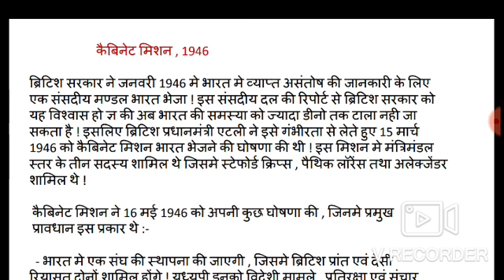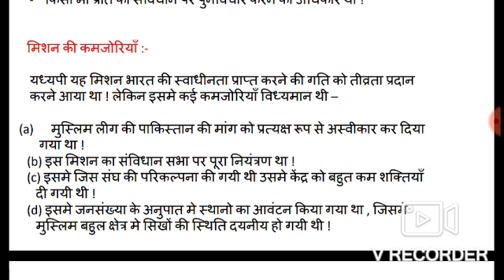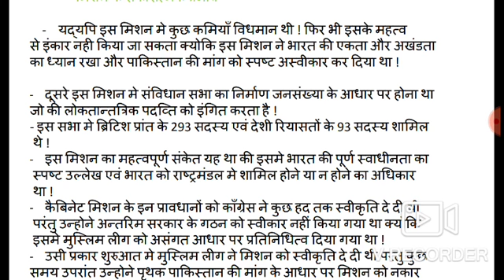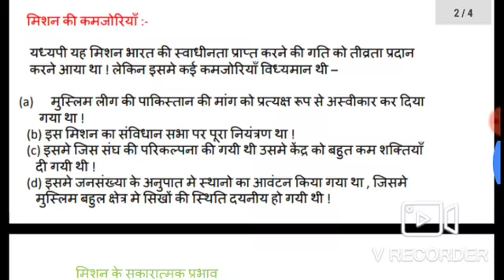Cabinet mission 1946।। indian constitution ।।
यह वीडियो सभी प्रतियोगी परीक्षाओं के लिए महत्वपूर्ण होगी ।

धन्यवाद ।।

कैबिनेट मिशन 1946
cabinet mission 1946
indian constitution
indian history